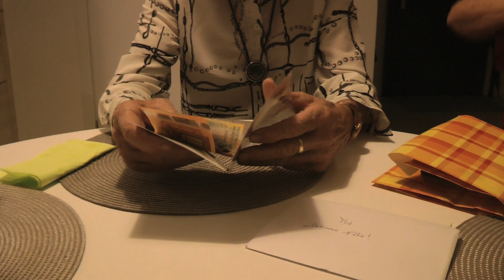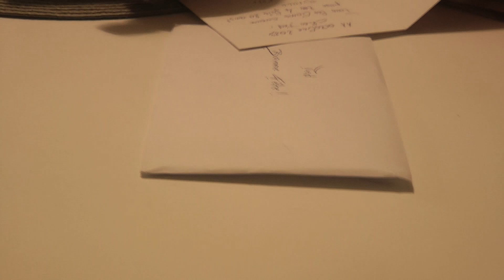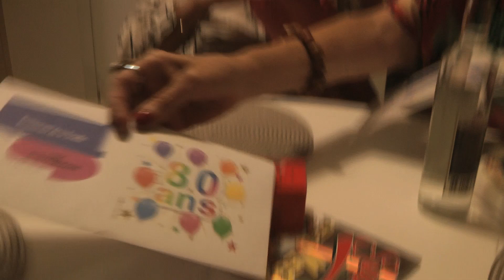Etoy / On fête les 80 ans de Ted Robert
Reportage de Hank Vogel avec Ted Robert, Marie-Claude Ney alias la Comtesse d'Orbe et Natalia Guennadieva alias Mamoulée.
Réalisé le 11 octobre 2023.